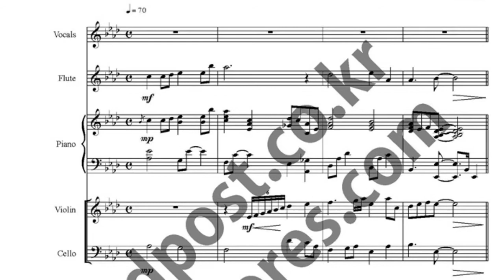이 세상의 모든것 다 주고싶어 악보